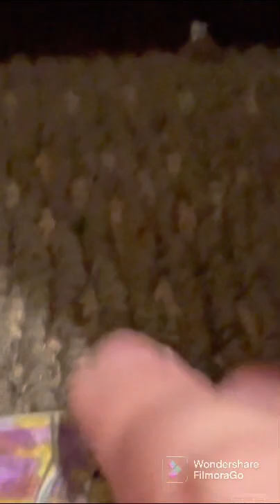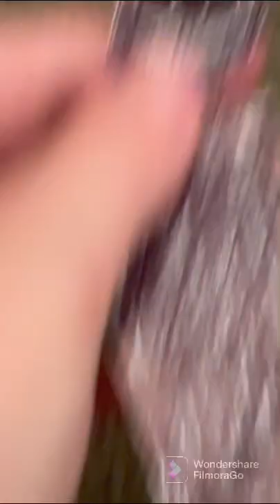fnaf movie: poppy playtimepart 3: hide and seek (feat. Cartoon cat)